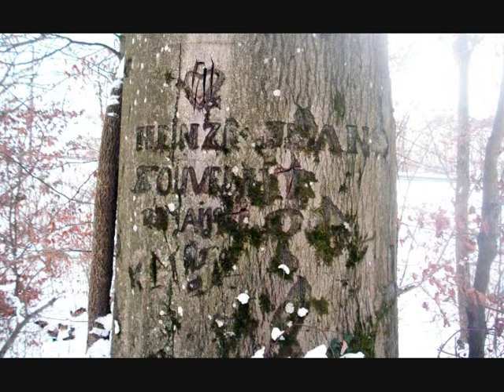Hestroff Marche pour le téléthon 2010